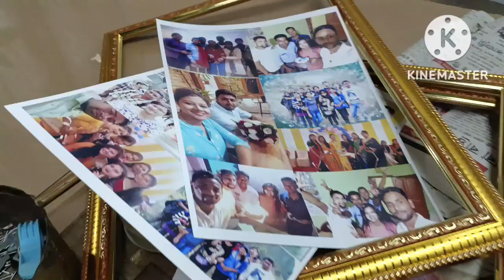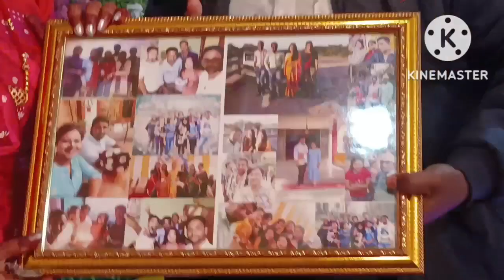Best Friend Parthana Sharma Marriage Party (প্ৰিয় বান্ধৱী প্ৰাথʼনা বিবাহৰ ভাল লগা কিছু দৃশ্যাংশ)